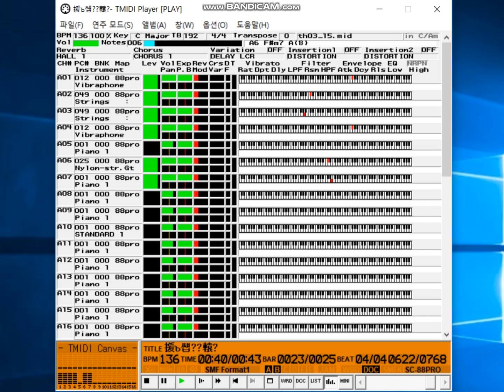Dream of Eternity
Touhou  Yumejikuu(TH03) ~ Phantasmagoria of Dim.Dream
Common Ending theme BGM

Midi remaked by TiNet